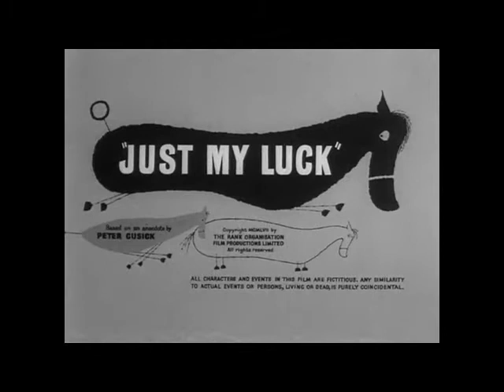#396- JUST MY LUCK opening titles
Just My Luck is a 1957 British sports comedy film directed by John Paddy Carstairs and starring Norman Wisdom as a worker in a jewellery shop.